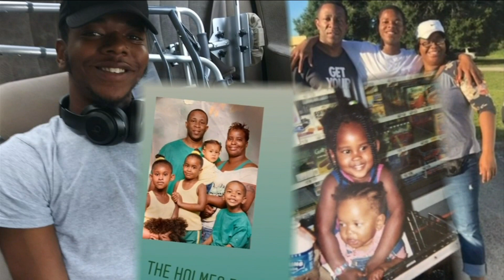Jacksonville family speaks out after 19-year-old killed by police outside Chicago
VIDEO: A devastated Jacksonville family is demanding answers after a 19-year-old was shot and killed by police during a traffic stop outside of Chicago.